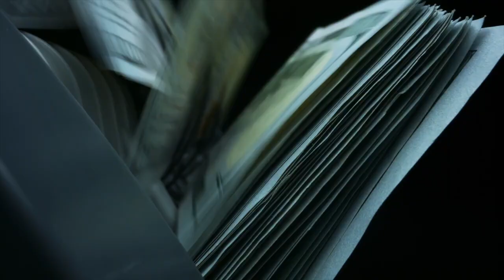How to Get Rid of a Balloon Payment on a Commercial Business Loan - NSDC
for more information about SBA 504 Small Business Commercial Real Estate Loans in Nevada.

Evan Dickson and Paola Gonzalez from Nevada State Development Corporation reveals How to Get Rid of a Balloon Payment on a Commercial Business Loan by refinancing with SBA 504 small business loan.

▼▽▼  QUESTIONS  ▼▽▼
Why should I consider a SBA 504 Small Business Real Estate loan?

- The benefits of a SBA 504 small business loan includes a low down payment, longer loan terms, and larger loan amounts than may be available through a conventional loan. In most cases, the borrower’s down payment will be 10% of project costs. Interest rates on the SBA 504 loan are below market rate and is fixed for the duration of the loan term (10 or 20 years).

Is qualification dependent upon how long I have been in business?
- There is no rule regarding length of time in business. However, start-up businesses are subject to a higher level of scrutiny. Additional owner equity may be required.

How much can I borrow for real estate or equipment?
- There is no limit on the bank portion of the loan. The SBA portion has recently been increased to the following amounts: up to $5 million for regular loans and up to $5.5 million for Manufacturers and certain energy-related projects.

▼▽▼  MORE AMAZING CLIENT SUCCESS VIDEOS  ▼▽▼

★☆★ Nevada State Development Corporation ★☆★